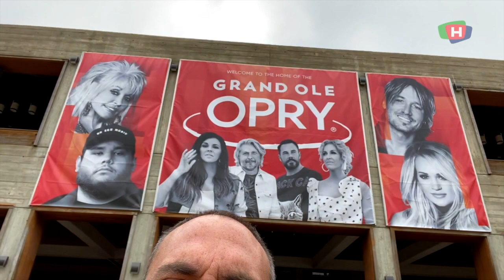200401 ELLIS DEL SOL EP7